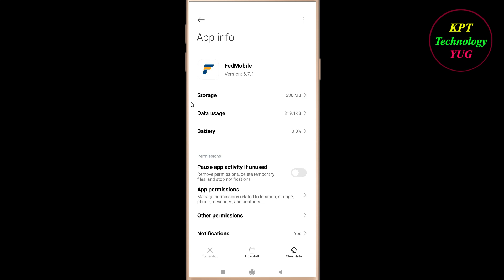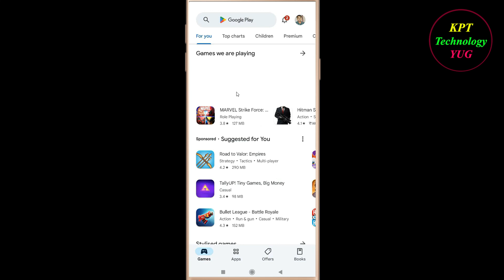How to Fix FedMobile App Black Screen Problem Solutions Android & Ios - FedMobile Black Screen Error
Follow Easy Steps to Fix FedMobile App Black Screen Error. If you are facing FedMobile App Black Screen Problem in android and ios mobile phone then you are at right place.